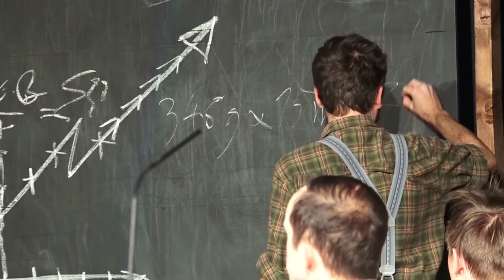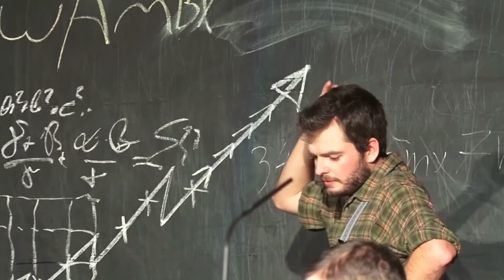Lustspiel Pischelsdorf die schlimmen Buben in der Schule von Nestroy Theater 2020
Die schlimmen Buben in der Schule  Komödie von Johann Nepomuk Nestroy
Theateraufführung 05 Jänner 2020
Inhalt
Der alte Schulmeister Wampl ist von der Angst geplagt, dass die von ihm geleitete, auf dem Gut des Barons von Wolkenfeld eingerichtete Schule geschlossen werden könnte. Zudem missbilligt er das aufkeimende Liebesverhältnis seines Gehilfen und Schulaufsehers Franz zu seiner Tochter Nettchen. Der unerwartete Besuch des Wirtschaftsintendanten Herrn von Wichtig gibt Wampl neue Hoffnung. Um ihm zu schmeicheln, soll dessen Sohn Stanislaus ein Prämium bekommen - allerdings eine verzwickte Lage für Wampl, denn Stanislaus ist der faulste Bub der ganzen Schule. Überhaupt scheinen die Schüler in allen Fächern nur sehr mangelhafte Kenntnisse zu haben. Als Wampl an-gekündigt wird, dass am Ende des Schuljahres Baron von Wolkenfeld selbst die Schüler examinie-ren will, scheint die Lage hoffnungslos.

Lustspiel Pischelsdorf  Wintertheater

Sony 4K Camcorder FDR AX 700 4K HDR,  Sony FDR-AX100E,  Sony FDR-AX53
Magix Pro X 13 Multicam Aufnahme